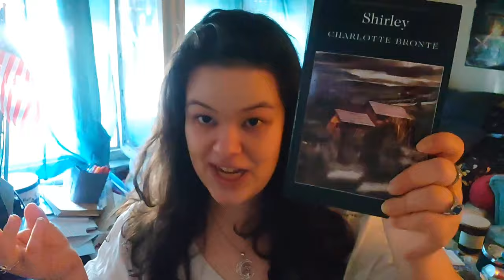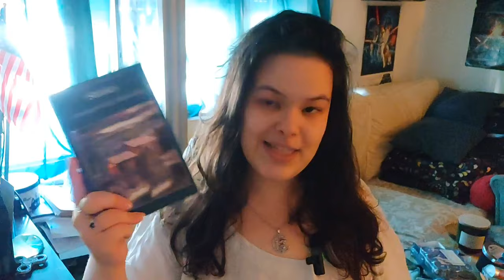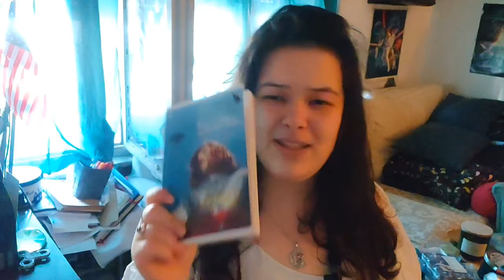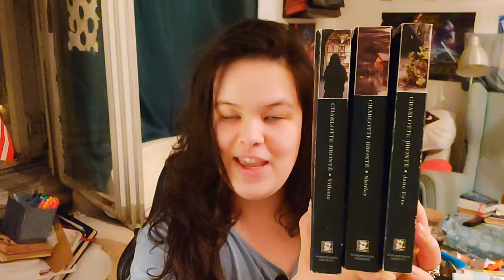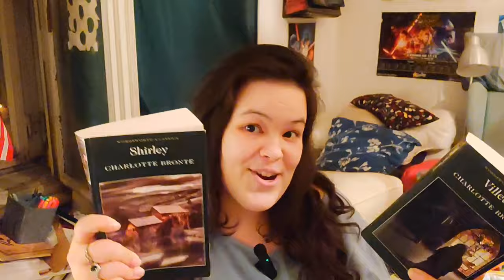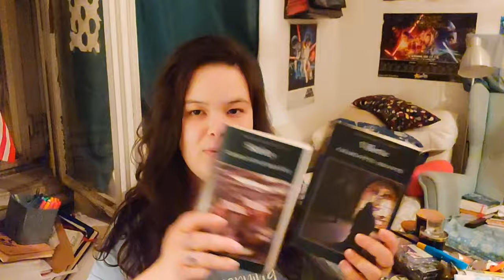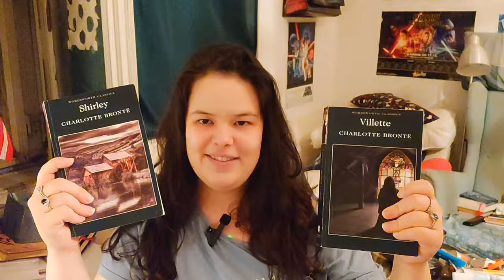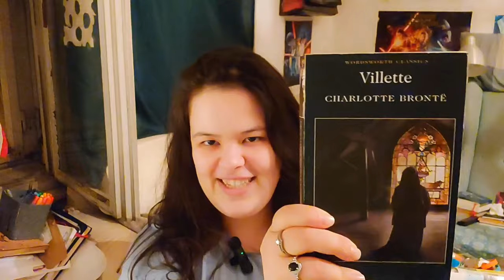•Charlotte Brontë, the woman that you are (and a mini wrap-up)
Hiya♡
I realise I have not put in the outro song and image, but the video was long enough as it was and I am NOT processing it again.
All of three people will see this anyway, give me a break!
Anywho, I hope you liked a positive gush and rant for once.

♤timestamps♧
00:00 intro
00:15 wrap-up
16:26 Shirley, spoiler free
31:30 Shirley, spoilers
49:36 outro, final thoughts

FAX:
How many cats do you have?📚 3! Rubi, Moghedien (my cat♡) and Mrlja.